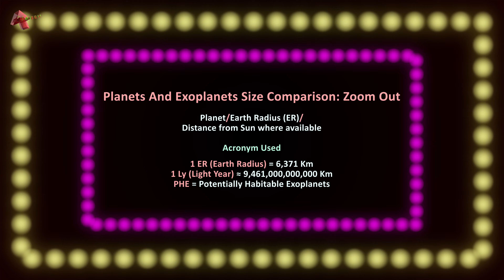Planets and Exoplanets Size Comparison: Zoom Out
Hi! In this video, we will look into planets and exoplanets in the universe. This video also helps in visualizing the size of the planets and exoplanets. The size shown are estimates and may vary. The textures shown are creative visualization.

For in-depth knowledge on Planets and exoplanets check out the exploring planets and exoplanets playlist on the channel.